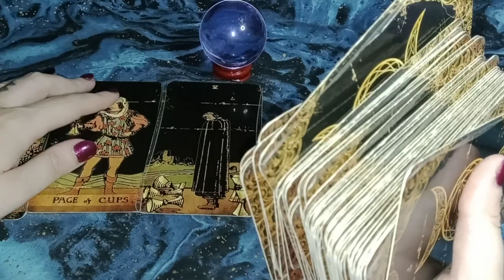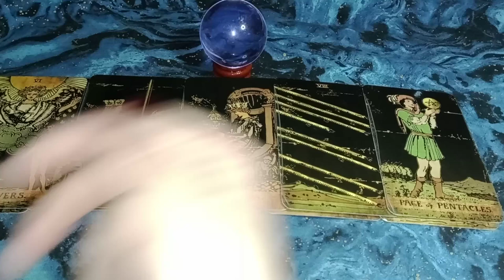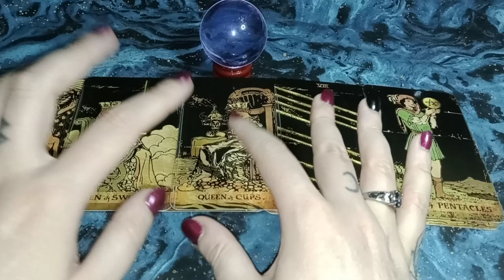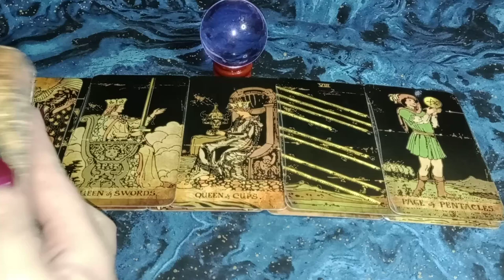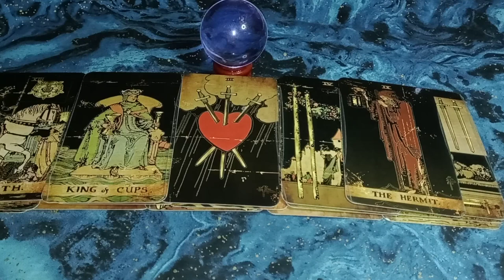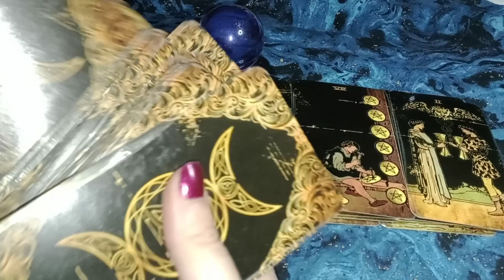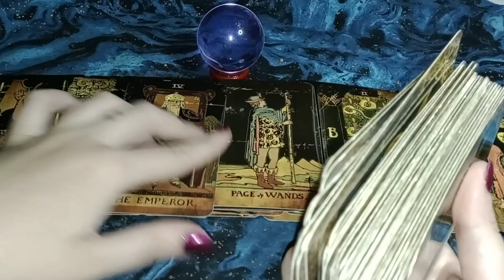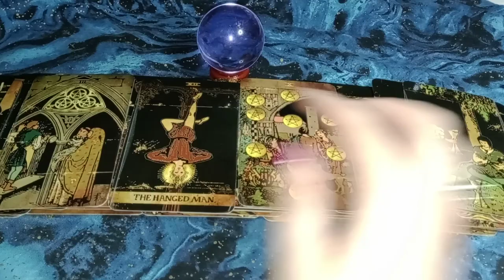YOU GO BACK AND FORTH BETWEEN BEING COLD/DETACHED AND OVERLY TRUSTING/OPEN- FIND BALANCE W/ NEW LIFE